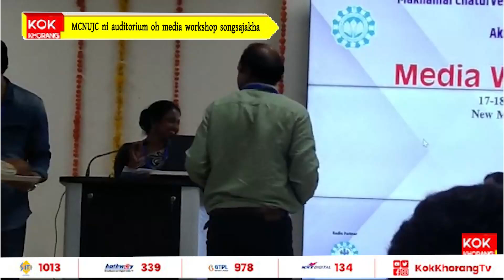MCNUJC ni auditorium oh media workshop songsajakha